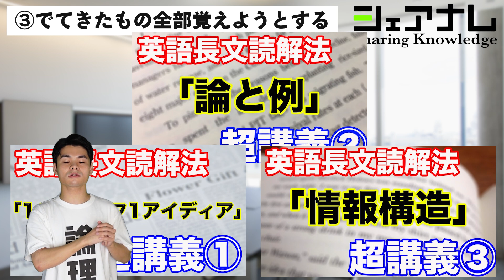[偏差値5上げるためにこれをやめろ！]受験生がやりがちな間違った英語の勉強法3選！